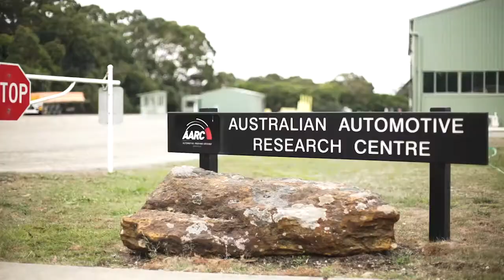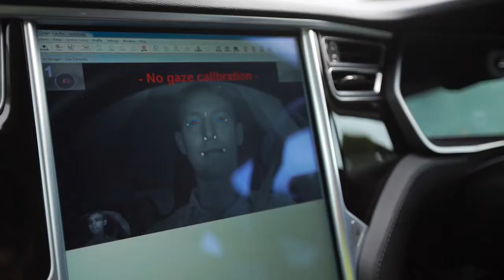What is the Australian Automotive Research Centre?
*TRANSCRIPT*
This is the Australian Automotive Research Centre, the largest privately owned and independently operated automotive testing facility in Australia.
The site was purchased by Lindsay Fox in 1991 and became part of the Linfox Property Group.
AARC occupies a 1000-hectare site near Anglesea Victoria and offers an extensive range of automotive engineering services to all vehicle and component manufacturers.
Their test facilities encompass virtually all driving conditions in Australia.
From their highway circuit, 5% gradient, second class road, Australian Design Rules Circuit, low mu ceramic and basalt tiles, cooling circuit, dynamic handling facility, 4WD gradients and tracks, park brake facilities, tilt table and vehicle validation precinct, there is a facility for every testing need. AARC has also become an ideal location for automotive events and product launches.
Their many tenants and facility users include Rheinmetall MAN, Bosch, Thales, Iveco, Toyota, Mercedes Benz, Nissan, Volvo ………. And many more.
The automotive industry is continually changing, being re-invented and improving and so is the Australian Automotive Research Centre.
Under jointly agreed conditions, AARC allows their clients to tailor build new test facilities to ensure clients can conduct exactly the research and development they require.
AARC... innovation, expertise and support at every turn.